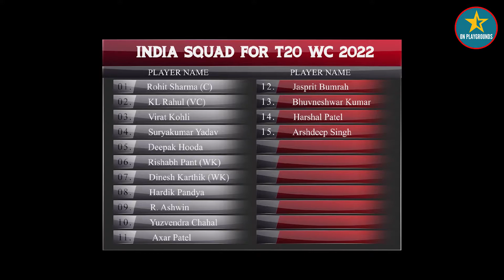Team India announced T20 World Cup 2022 Squad keeping Shami on standby | India squad for T20 WC 2022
LINKS